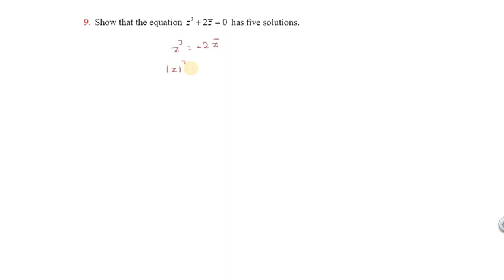Subscribe Chapter2|Exercise 2.5|Q.No.9 | TNSCERT | Class 12th New Syllabus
Complex Numbers

Imaginary Numbers

Algebraic operations on comples numbers

Argand plane